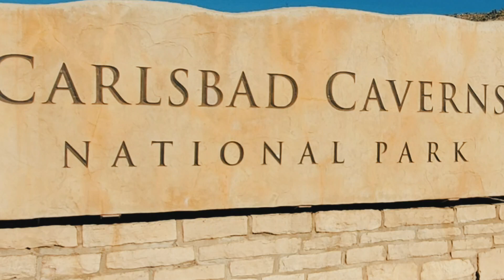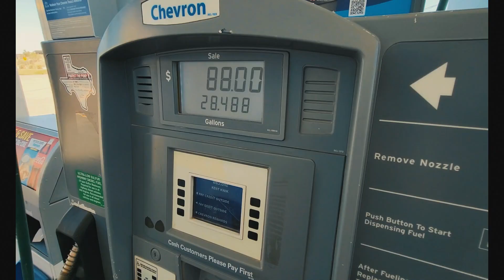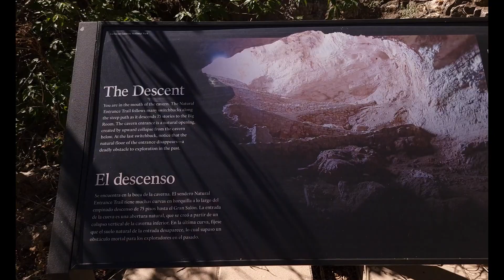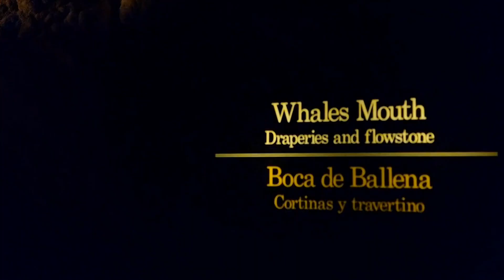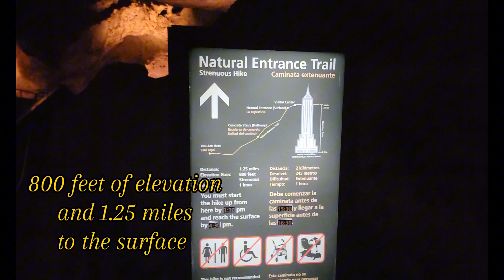Carlsbad Caverns - First Stop on my Summer Roadtrip - Life of Ivy Quinn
Join me on my American West roadtrip adventure!
First stop - the Chihuahuan Desert of New Mexico to explore one of the most beautiful and accessible cave systems on the planet... Carlsbad Caverns!

 This entire video was shot on a Samsung Galaxy S21 Ultra and edited in CapCut mobile, so please forgive the image quality once in the cavern. My phone was really struggling in those darkened depths.